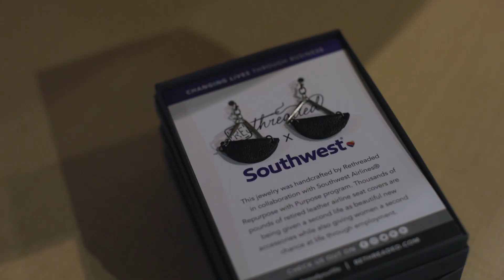Reclaim The Light I Southwest Airlines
Every survivor of Human Trafficking should have the tools and community to rebuild their lives. Since 2012, Jacksonville, Florida nonprofit Rethreaded has been providing a safe, supportive work environment where human trafficking survivors earn money while learning skills, and experience healing through community.  Rethreaded joined Southwest’s Repurpose with Purpose program in 2017. Through capacity building grants, Rethreaded developed, designed, and produced a line of leather accessories made from upcycled Southwest leather seat covers. Rethreaded is also a community leader raising awareness of the impact of human trafficking by hosting groups to participate in the “Reclaim the Light Volunteer Experience”, educating people on the availability of resources and trauma-informed care.